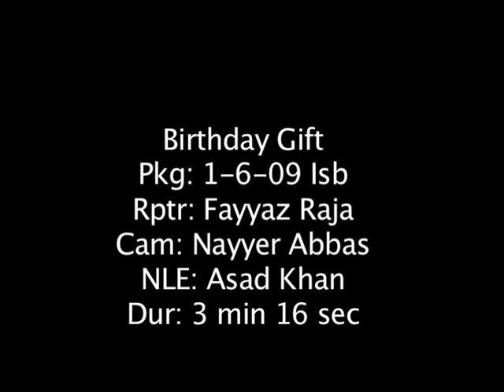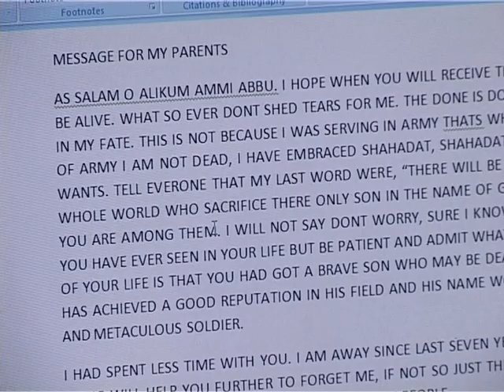Brave Captain of Pak Army || Martyred in War Against Terrorism || Fayyaz Raja || LaJ News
Fayyaz Raja share the story of pak army captain who martyr in war against terrorism.